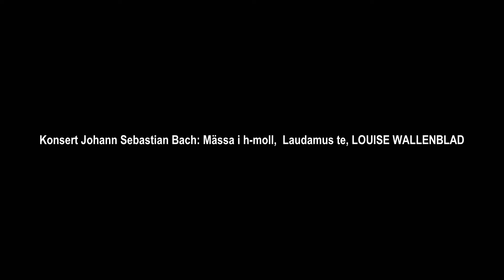Laudamus Te - LOUISE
Bachs H-mollmässa
Louise, sopran
Kungliga Hovkapellet
Daniel Edoff, dirigent